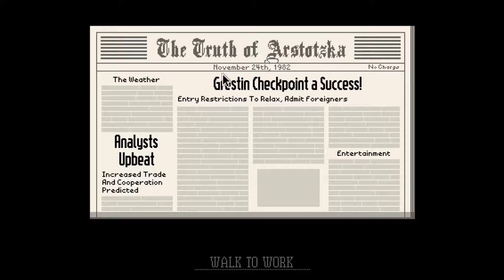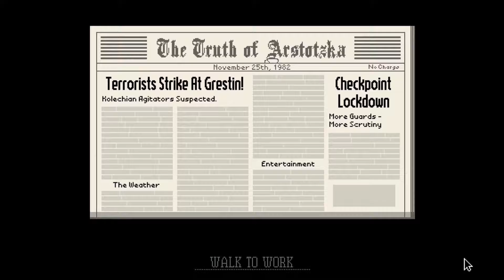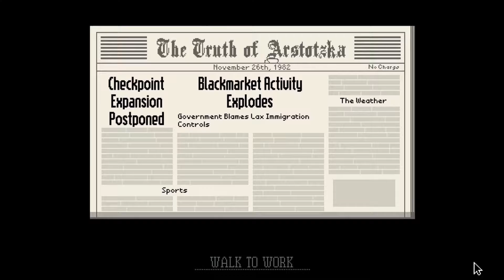Get out of here with that fake shit! | Paper, Please #1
►Last Episode : None

►Collaboration With : None